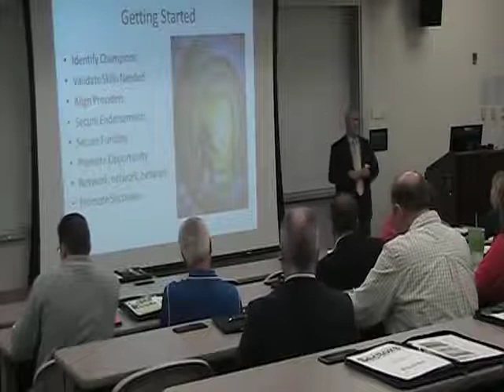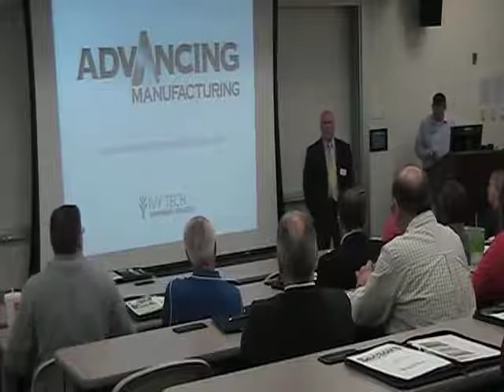Advancing Manufacturing 4 of 4